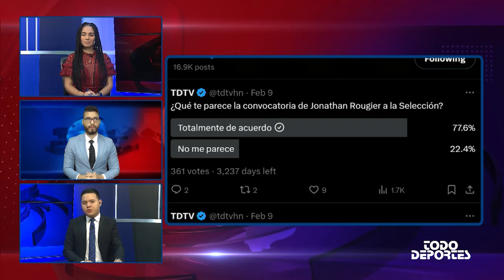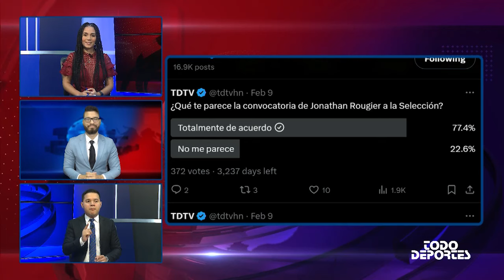Bien merecido. Jonathan Rougier fue convocado a la selección de Honduras.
La convocatoria de Rougier a la H.

Neptalí Valle, Felipe Valencia y Sinea David, analizan la convocatoria de Jonathan Rougier al microciclo de la selección de Honduras.